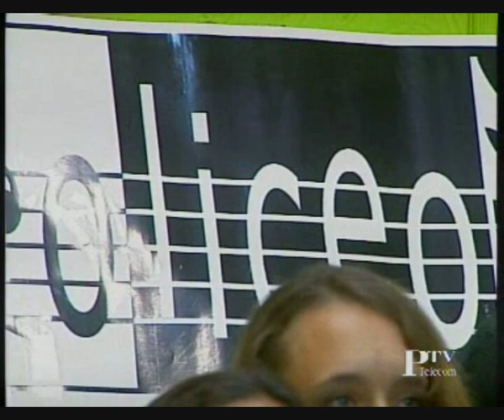Coliceo - Cantares / PTV Malaga - 12 06 2014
Coliceo - Lycée Français de Málaga / PTV Málaga
"Málaga TeVé" - 18h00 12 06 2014
- Présentation : 0'00
- Cantares : 1'07